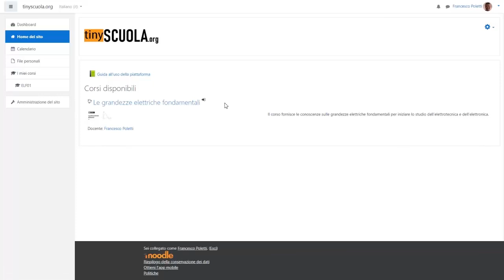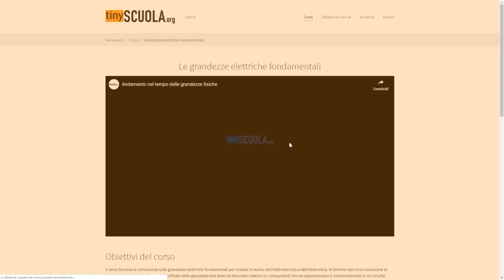Presentazione del corso "Grandezze elettriche fondamentali"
Il corso “Le grandezze elettriche fondamentali” fa compiere i primi passi nello studio dell'elettrotecnica e dell'elettronica. L'approccio è molto diretto e mira a fornire i concetti fondamentali utili per iniziare con il piede giusto lo studio dei circuiti elettrici senza rinunciare al rigore espositivo. La corrente e il potenziale elettrico vengono affrontati dal punto di vista dell'energia in gioco e delle convenzioni utilizzate. Si introducono i generatori di tensione e di corrente ideali con i rispettivi simboli circuitali. Il concetto fondamentale di potenza elettrica viene introdotto tenendo sempre presente il bilancio energetico. Il comportamento dei materiali viene affrontato  definendo la resistenza elettrica e la sua dipendenza dalla temperatura e definendo il resistore ideale come modello circuitale semplificato. La legge di Ohm viene affrontata  in modo rigoroso soprattutto dal punto di vista delle convenzioni dei segni che spesso rappresentano un problema nell'analisi dei circuiti. Si termina, infine, con la trasformazione di energia elettrica in calore a causa dell'effetto Joule. Il tutto è accompagnato da decine di esercizi originali pensati per rafforzare le conoscenze acquisite e sviluppare competenze utili per l'analisi di qualunque circuito elettrico. Il corso è il primo passo per chi si avvicina alla materia, ma è comunque utile per conoscere la metodologia usata da tinyscuola ed è consigliato a tutti.